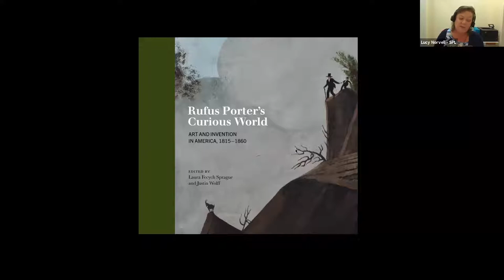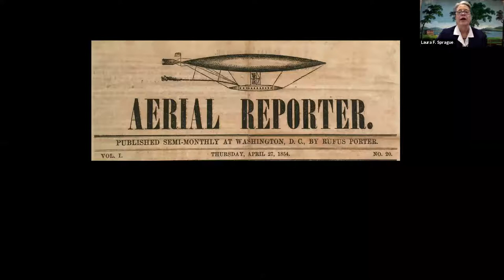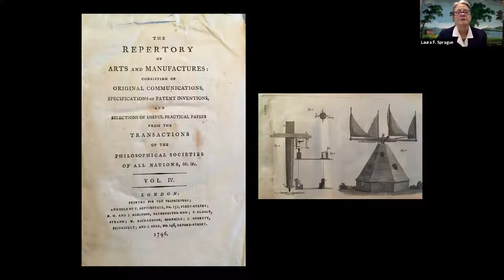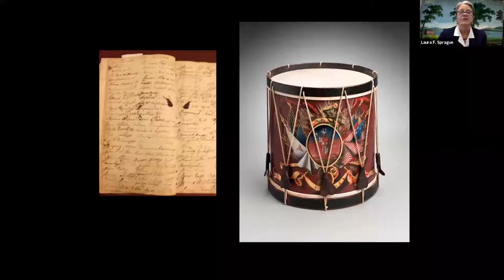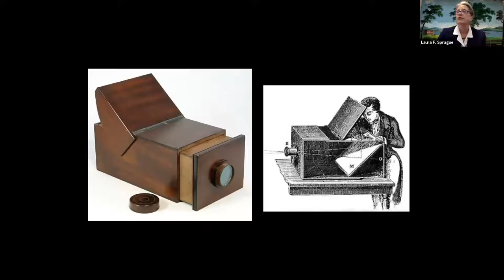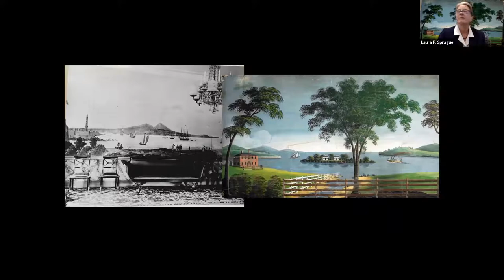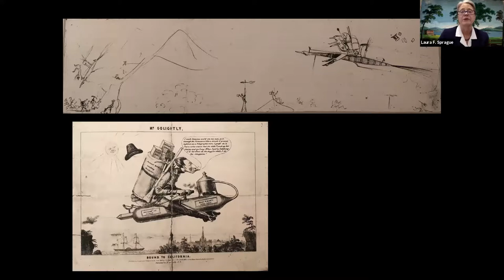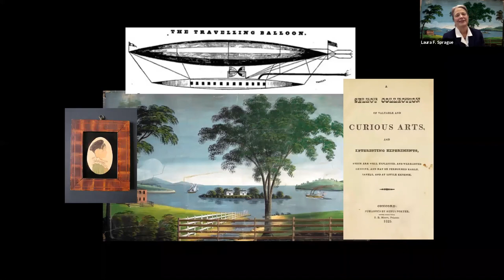Rufus Porter's Curious World: Art and Invention in America, 1815-1860, by Laura F. Sprague.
Laura F. Sprague, co-curator of Rufus Porter’s Curious World: Art and Invention in America, 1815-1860, a recent exhibition at the Bowdoin College Museum of Art, gave a beautifully illustrated talk based on the published catalog of the exhibit.

The talk was part of the Authors @ The Library series at the Scarborough Public Library and presented via Zoom on October 1st, 2020.